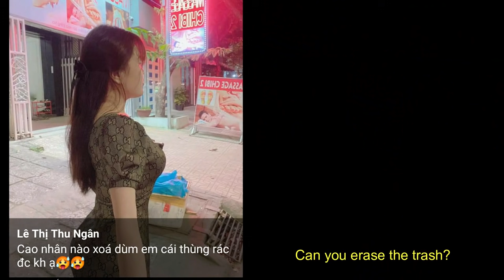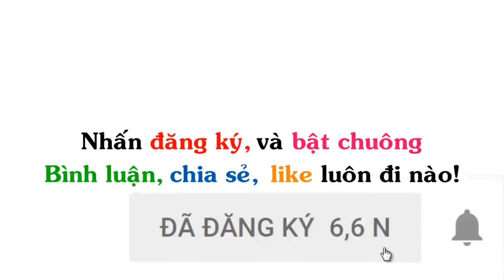Ảnh Chế 💓 Photoshop Troll (P 250), James Fridman, Huy Quần Hoa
▶ Ủng hộ tiền cho tôi:
▶ Title : Ảnh Chế  💓 Photoshop Troll (P 250), James Fridman, Huy Quần Hoa
▶ Nguồn :
+ Photoshop Có Tâm & Troller (New)
+ Photoshop & Troller
+ Chỉnh sửa ảnh FREE
+ Photoshop giúp tôi nhé - Photoshop for me please  💓